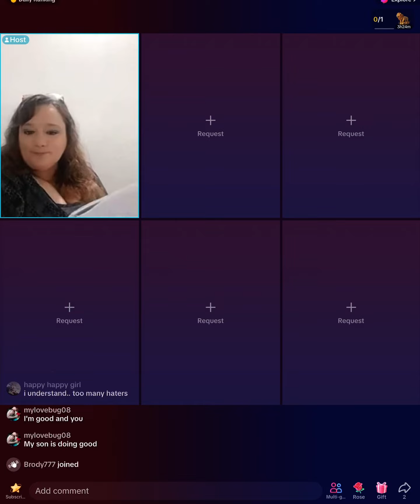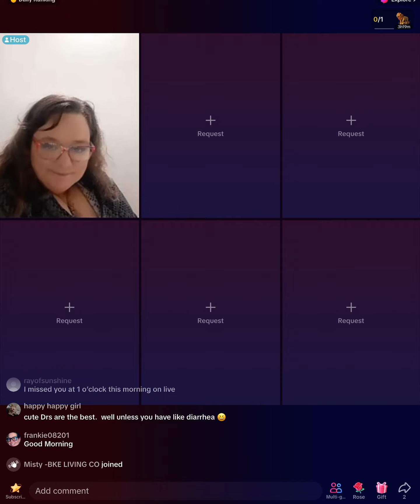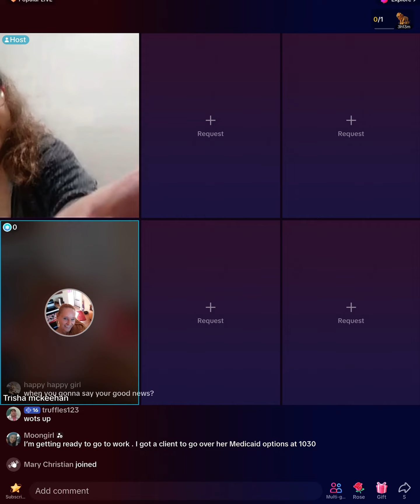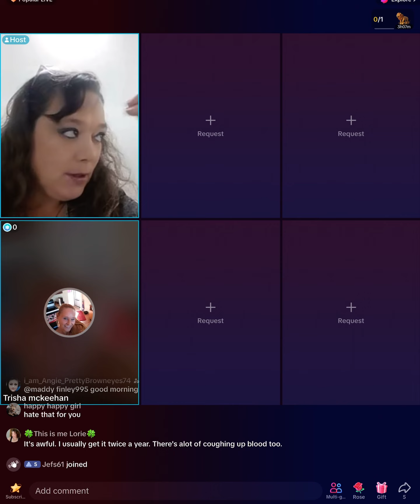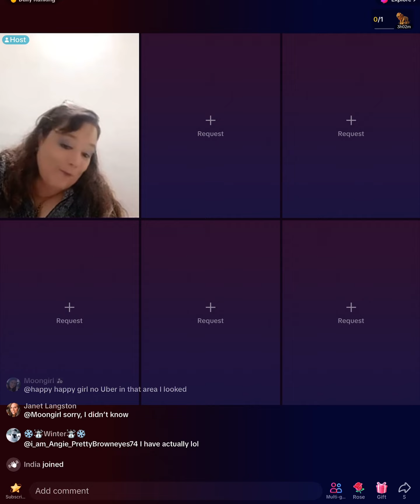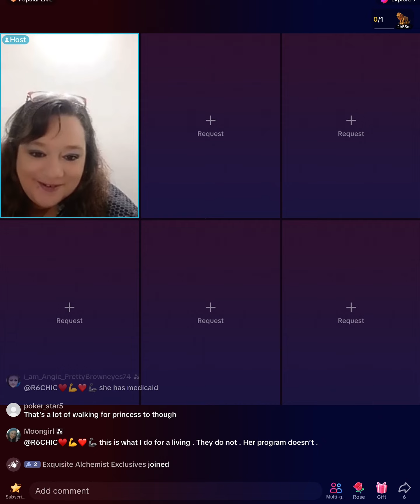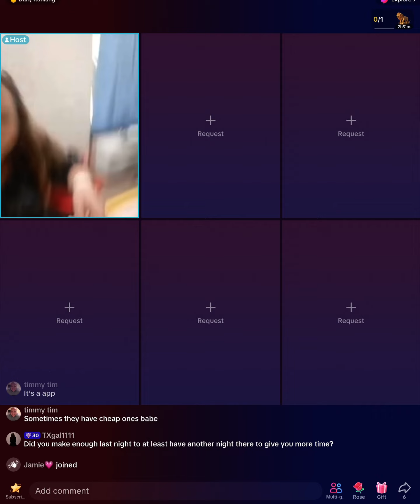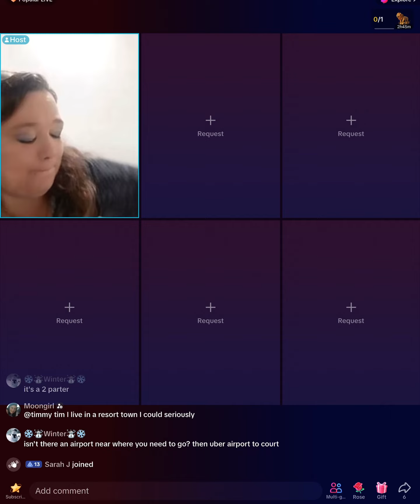Jenn 9am pt 3/4 12/27/23